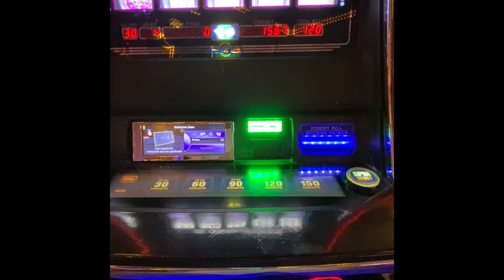Laughlin 2020 pt 1